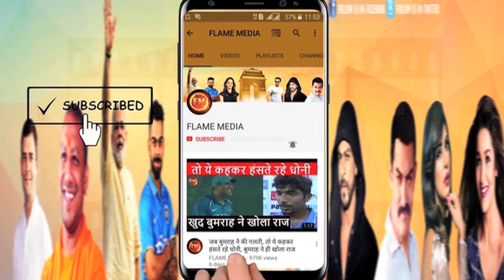2 साल पहले मैच में बांग्लादेश की गंदी करतूत.. अब भी भारत को एक्शन का इंतज़ार